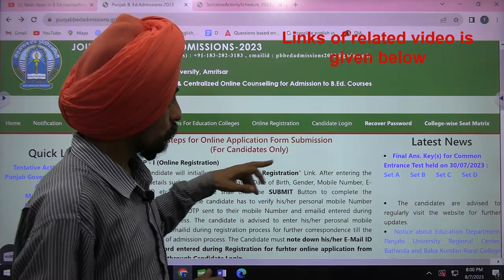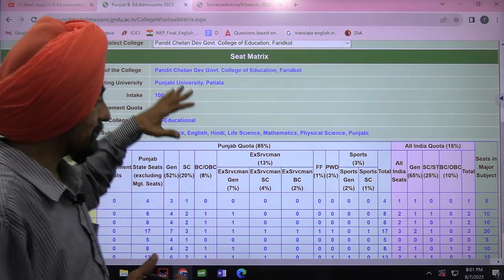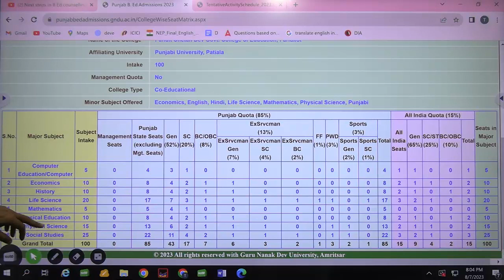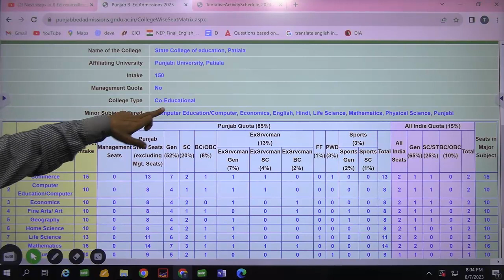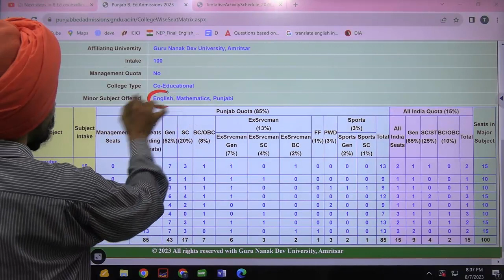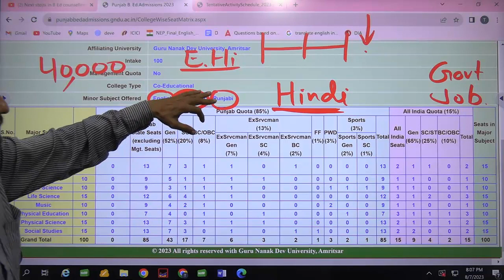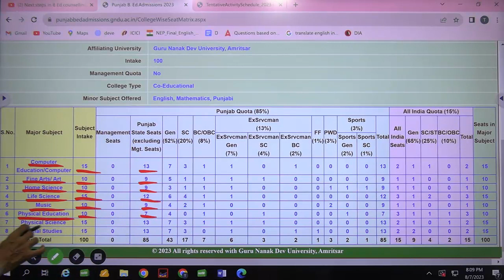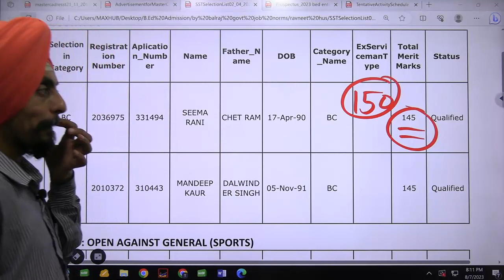Major and minor subjects available in government colleges in Punjab Dr. Tirath l Learn to Actualize